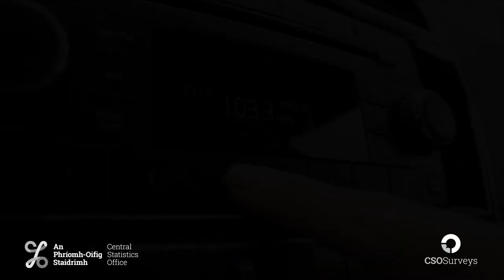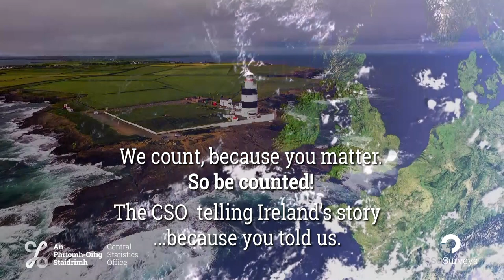CSO - We know because you told us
How do we know the facts about Ireland? Because you told us.

The Central Statistics Office (CSO) is the official, impartial collector and distributor of statistics about Ireland. The CSO needs to find out the facts about our State, and how we are doing individually, as a household and as a nation.

We need the co-operation of the Irish public to help us collect information through various surveys to provide a unique picture of the economic and social situation of the citizens of Ireland.

More than 100 CSO interviewers visit over 30,000 households per quarter to conduct these surveys. The insights gathered are then used by individuals, businesses, and local and national government to make policy decisions and to plan for our future.

If you take part in a survey, your information is never shared with anyone, not even another government department or agency. This degree of confidentiality is embedded in our legislation.

Householders who take part in our surveys can be confident of their anonymity and can be absolutely candid and open.

Credits:
Thanks to Newstalk for use of their radio clip.
Edited and produced by OneVision Multimedia.